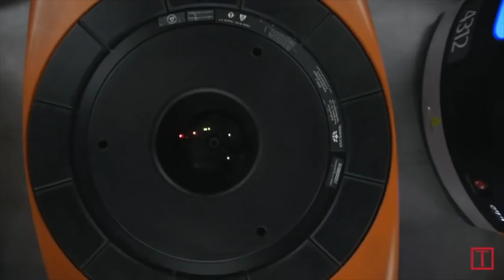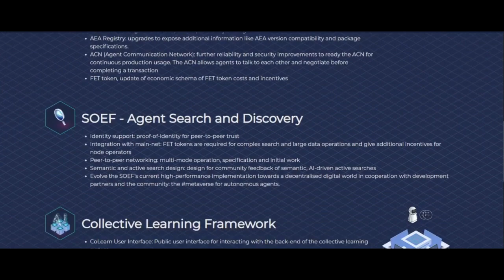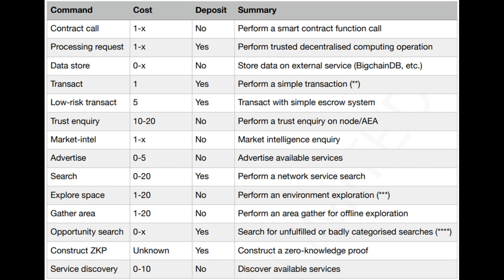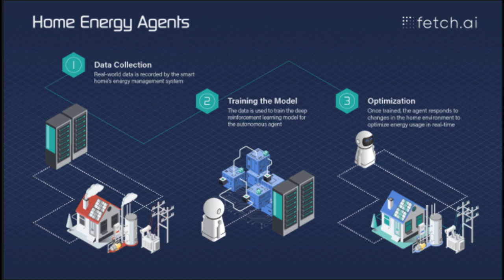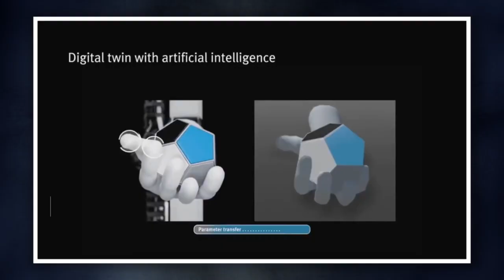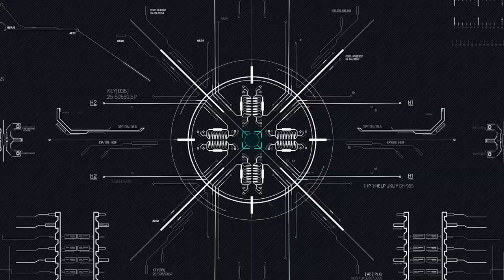(Movie) What is the Fetch.AI Native wallet all about?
In this video we break down the Native Fetch.AI wallet known as the Network Participation APP. Exciting stuff yo.